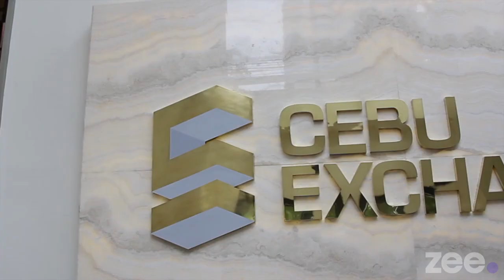Change to Green with Arthaland's Cebu Exchange